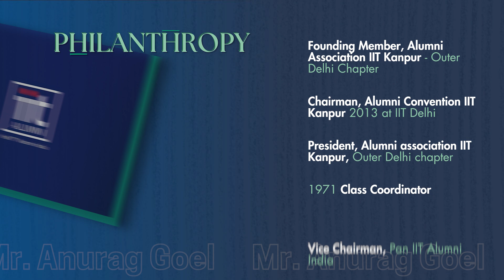Distinguished Service Awardee 2024 - Mr. Anurag Goel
In recognition of his stellar contribution in facilitating Alumni Engagement and Community Building, IIT Kanpur confers upon Mr. Anurag Goel the Distinguished Services Award 2024.

A self-motivated corporate professional with entrepreneurial zeal, Mr. Goel is dedicated to providing value-added services to industry, research, and academics. He passionately advocates that in today’s rapidly changing, highly competitive, and liberalised global economy, a flexible mindset geared toward continuous improvement and innovation, combined with skills in Total Quality and Cost Leadership, is essential for managers, executives, and employees. His approach empowers them to contribute effectively to improving the bottom line and achieving sustained long-term corporate growth.

Today, he serves as an independent corporate consultant specialising in innovation and growth, and also the Vice Chairman of Pan IIT Alumni India and Chairman of Steering Committee of IIT Kanpur Alumni Convention 2024, where more than 800 IITK alumni participated. His proactive efforts in addressing IIT Kanpur alumni issues have consistently delivered impactful results.